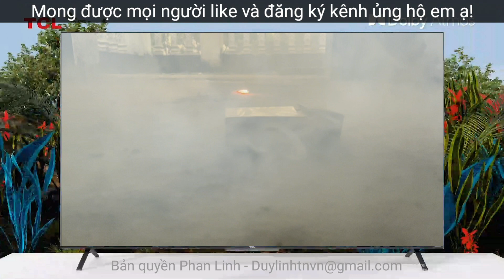Smart Qled TIVI 2021 RẺ NHẤT với Video chế tạo độc đáo NTN ? TCL mini Led / LG 8K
Trải nghiệm chất lượng hình ảnh âm thanh của Qled tivi vừa mới ra mắt 2021. Đến từ các thương hiệu nổi tiếng Samsung, TCL, Sony.
Chất lượng không hề thua kém Oled tivi LG 8k 2021, công nghệ màn hình đỉnh cao. Tính năng chơi game mượt mà!
Với video thí nghiệm vui và đặc sắc. Trò chơi thú vị đầy mầu sắc!
Sắp tới sẽ Review Oled tivi LG 8K 2021 cho mọi người xem ạ!